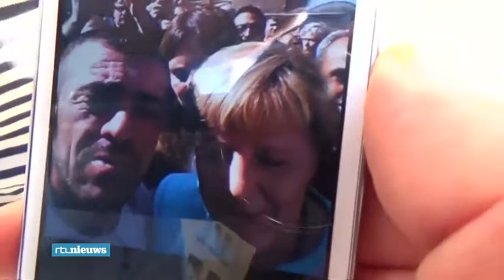2016 Azielzoekerscentra aangevallen in Duitsland. Kritiek op vluchtelingenbeleid Merkel